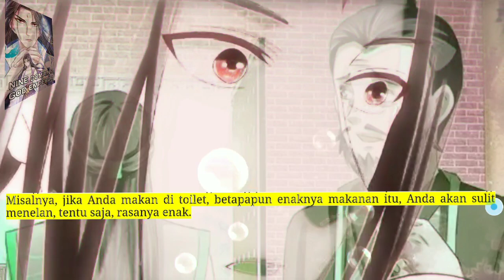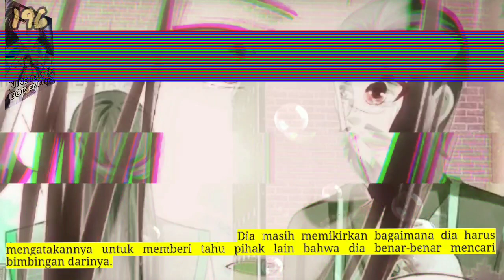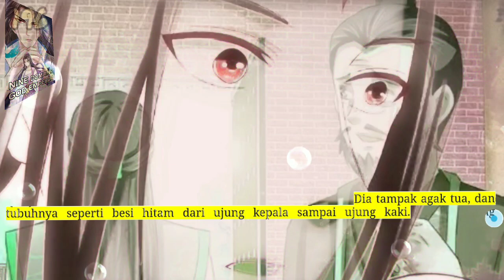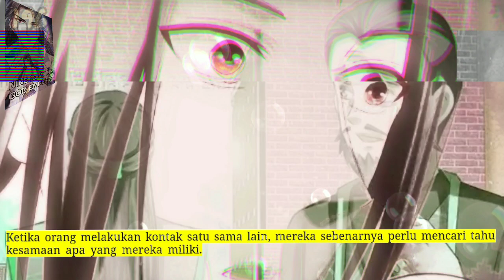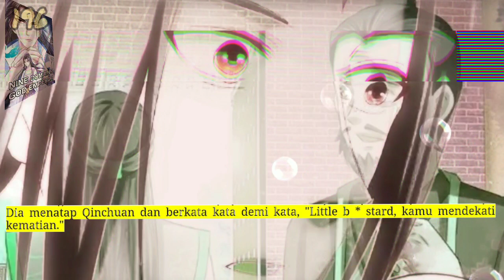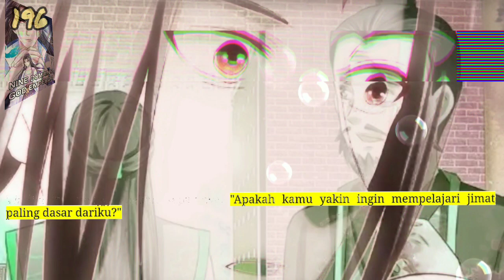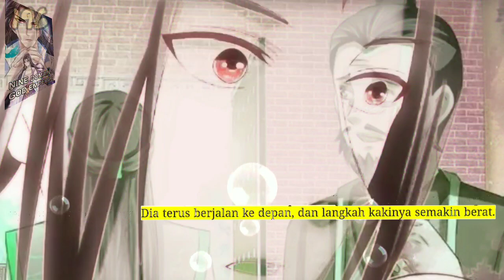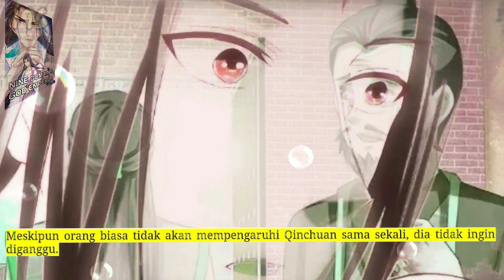Sembilan Domain dewa kaisar season 196